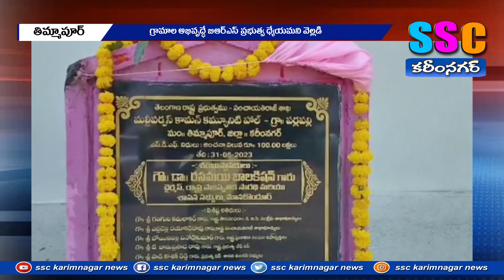పలు అభివృద్ది పనుల్లో ఎమ్మెల్యే రసమయి...SSC NEWS KARIMNAGAR 31-05-2023